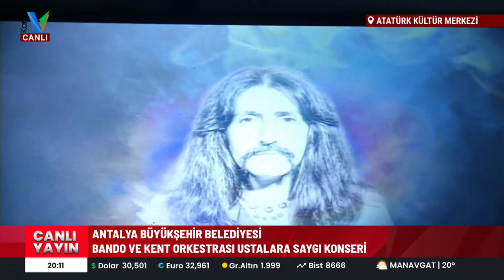ANTALYA BÜYÜKŞEHİR BELEDİYESİ BANDO VE KENT ORKESTRASI USTALARA SAYGI KONSERİ 04.02.2024